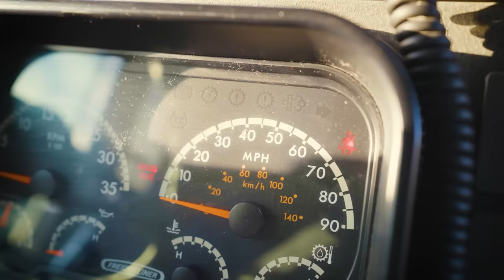Blippi's WHEELS ON THE BUS Music Video | Blippi Wonders Educational Videos for Kids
The wheels on the bus go round and round, round and round, the Wheels on the bus go round and round taking Blippi and Meekah all through town!